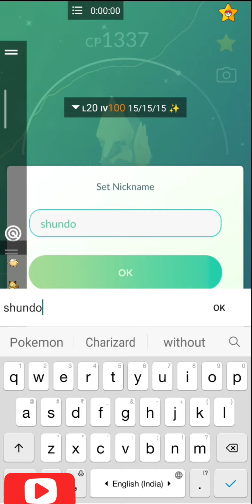Pgsharp Shundo Mega Manectric Pokemon Go 100 iv Fully Evolve Manectric